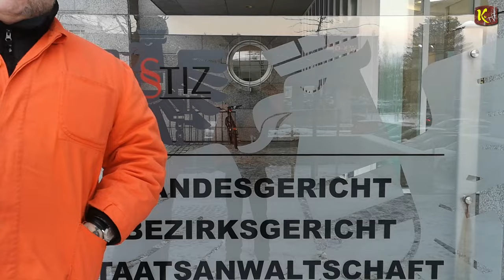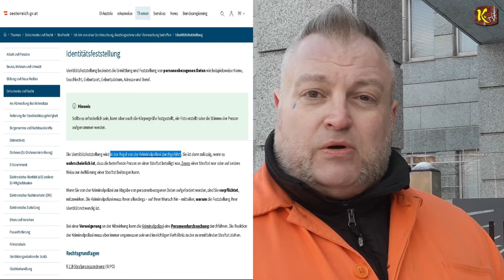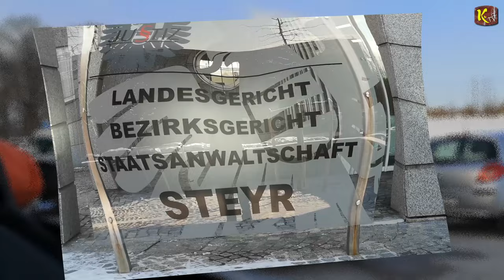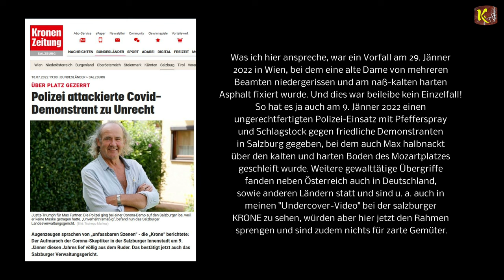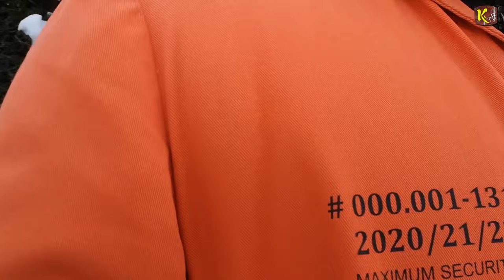Gericht bestätigt Peter Schutte im Kampf gegen Bürgermeister-Willkür in Steyr 9.1.2024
Eine MAX-imale Fastenwanderung ab 02. Mai 2022.

Empfang vom Max am Platz der Menschenrechte nach seinen 17 Tägigen Friedensmarsch

I
I
I
V